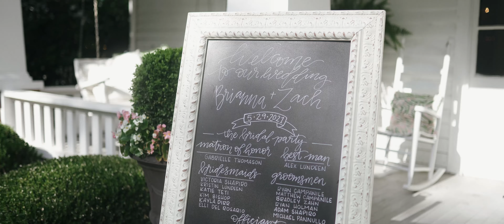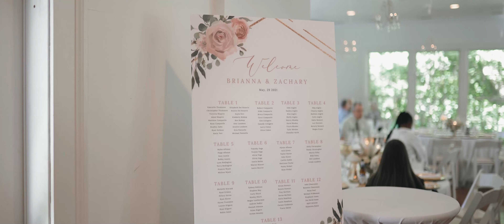Brianna and Zach - Roswell, GA - Kimball Hall